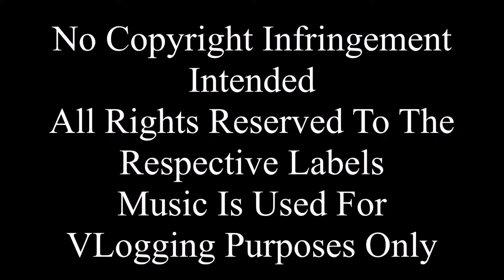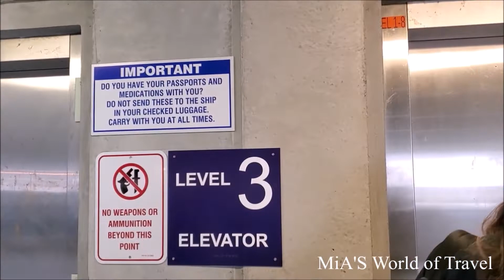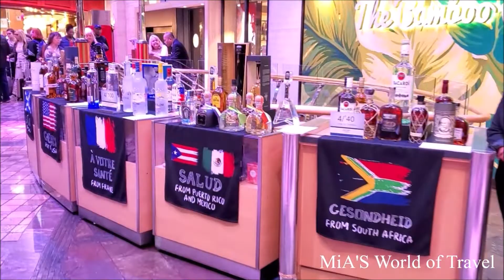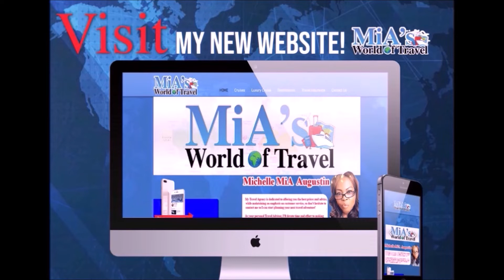Royal Caribbean's Mariner of the Seas Travel Day Embarkation Day Sail Away JS 9570 V Log 1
Hi Guys!!!

Just as Serous and I wrapped up 2019 with a strong Caribbean Vibe, we began 2020 with the very same Momentum⚓️

Join us as we board Royal Caribbean's Mariner of the Seas for our very first B2B sailing to the beautiful Grand Bahama Island and Royal Caribbean's newly reinvented private island
Perfect Day At CoCo Cay!!!

Yes Friends we are back at it and our Voyages are coming in "HOT"

⚓️Come and Seek⚓️